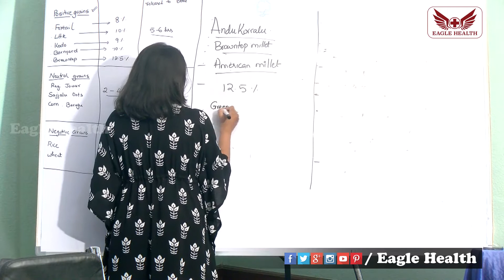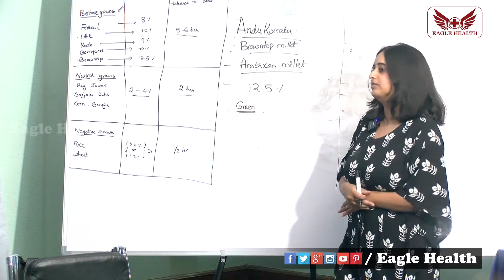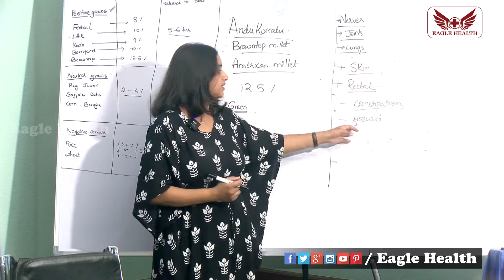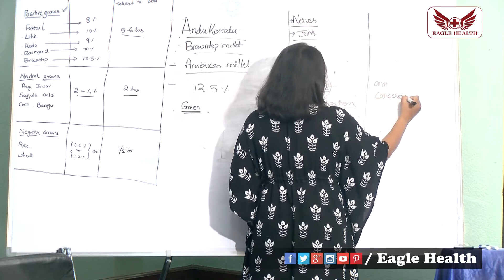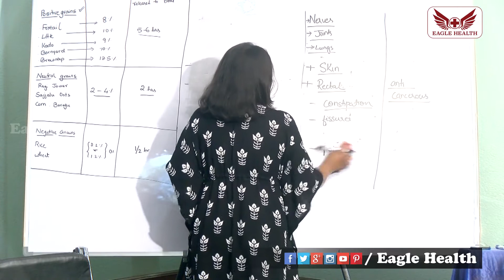అండు కొర్రలు తినడం వల్ల మన శరీరంలో వచ్చే మార్పులు | Andu Korralu | Eagle Health